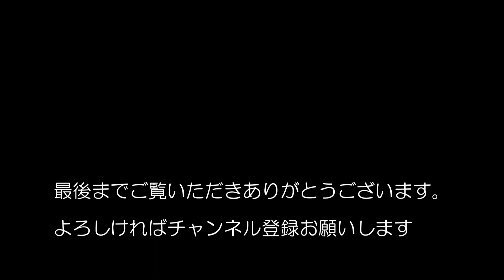焼山北面台地【山スキー】立派なダケカンバまで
2023/3/19　焼山北面台地　メンバー：T世　天気：晴れ
笹倉温泉から焼山北面台地1780ｍの目立つダケカンバまで。前日の新雪が10センチ。下地は堅い。底ありパウダーを楽しみました。
ぶなぱうブログ　静止画と文章の記録です

【山行形態】山スキー、バックカントリースキー、BC、テレマーク